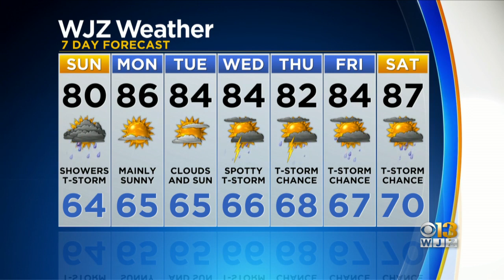Meteorologist Chelsea Ingram Has Your Saturday Evening Weather